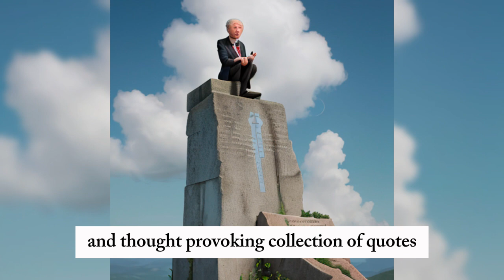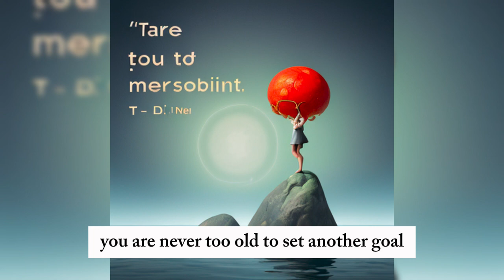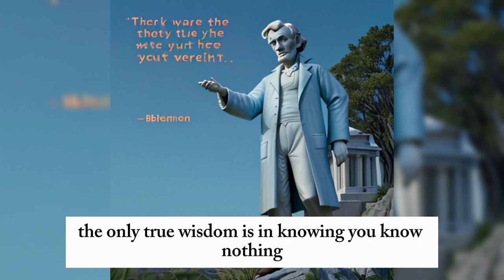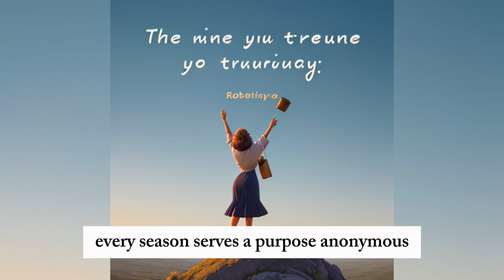Storm of Life | Improve your english through story | English Daily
Welcome to English Daily, your ultimate destination for mastering the English language! Dive into a world of immersive content tailored to all proficiency levels, from beginner to advanced. With daily lessons, engaging tutorials, insightful tips, and interactive challenges, we're here to empower you on your language learning journey. Whether you're aiming to enhance your communication skills, prepare for exams, or simply enrich your vocabulary, our diverse range of resources ensures there's something for everyone. Join our vibrant community of learners worldwide, and let's unlock the full potential of English together. Don't just learn English, live it with English Daily.